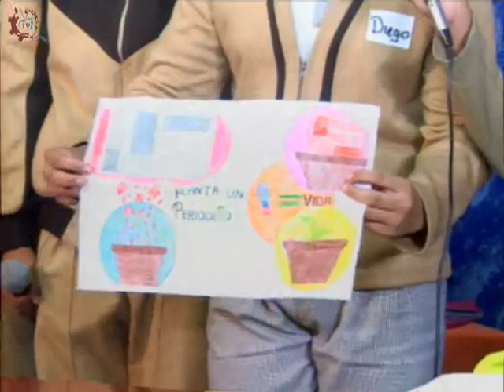20161027-CE1617/Nuestros alumnos/Práctica de laboratorio de Tecnología -EST 22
Nuestros alumnos. Práctica de laboratorio de Tecnología. EST 22. Invitados: Diego, Arturo, Luis, Nancy, Heidi, Juan, Raquel. Conduce: Ricardo Martínez. Fecha de emisión: 27 de octubre de 2016. Este y otros programas los puedes ver